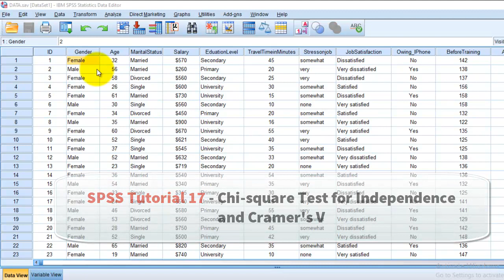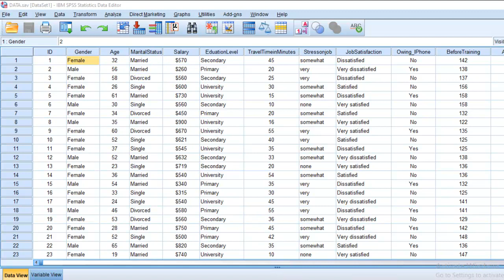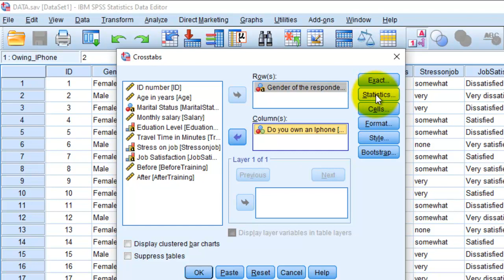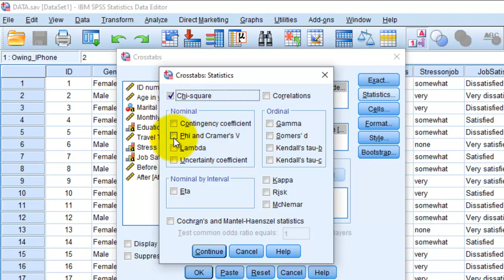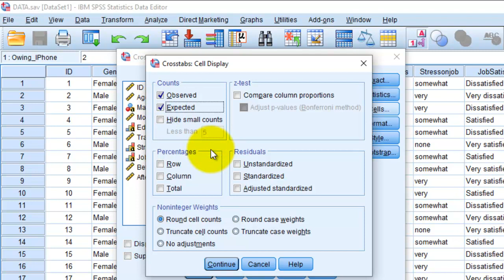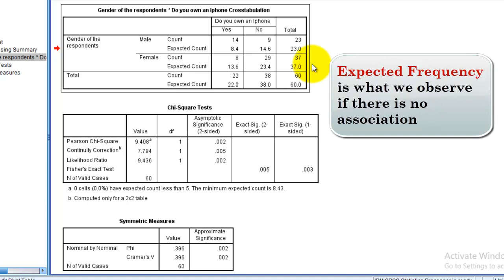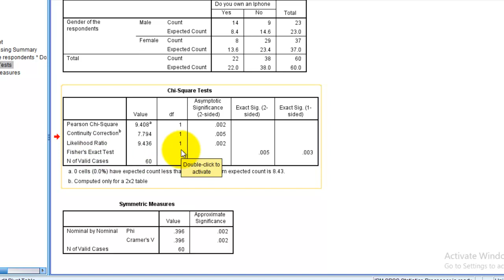SPSS Tutorial 17 || Chi-square Test for Independence and Cramer's V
Hello everyone.

This video demonstrates how run Chi-square test foe independence and Cramer's V using SPSS and its interpretation.

Chi-squared test for independence by hand